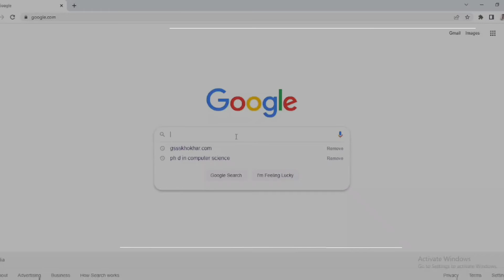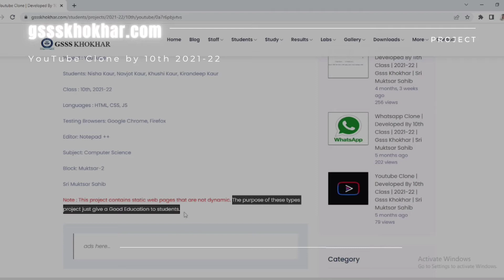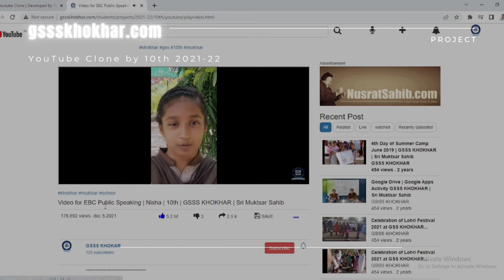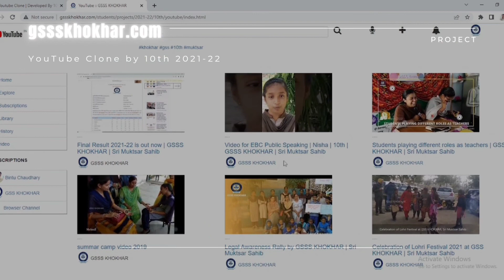YouTube Clone | Developed By 10th Class | 2021-22 | GSSS KHOKHAR | Sri Muktsar Sahib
Navjot Kaur, Nisha, Khushdeep Kaur & Kirandeep Kaur, 10th Class honored for desiging YouTube clone in HTML, CSS & JS Guided by Sh. Parbhushan, Computer Faculty.
Project : YouTube Clone
Students: Navjot Kaur, Nisha, Khushdeep Kaur & Kirandeep Kaur
Class : 10th
Language(s) : HTML, CSS, JS
Testing Browsers: Google Chrome, Firefox, Microsoft Edge
Editor: Notepad ++
Subject: Computer Science
Block: Muktsar-2
Sri Muktsar Sahib

Note: This project contains static web pages that are not dynamic. The purpose of these types project just give a Good Education to students.
ਸ਼ਹੀਦ ਗੁਰਜੰਟ ਸਿੰਘ ਮੈਮੋਰੀਅਲ
ਸਰਕਾਰੀ ਸੀਨੀਅਰ ਸੈਕੰਡਰੀ ਸਮਾਰਟ ਸਕੂਲ, ਖੋਖਰ
ਸ੍ਰੀ ਮੁਕਤਸਰ ਸਾਹਿਬ, 152025